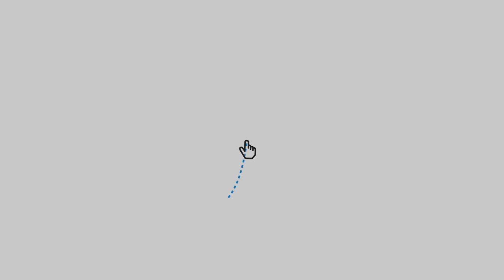Colli Euganei - Euganeische Hügel - Эуганские холмы - Euganean Hills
ITA: Alcune Ville e Castelli dei Colli Euganei
La nostra azienda fornisce da molti anni un servizio limousine professionale e di alta qualità nel nord e centro Italia: Venezia, Milano, Firenze, Roma, Verona, le Alpi e molti altri luoghi.

ENG: Some Villas and Castles of the Euganean Hills
Our company has been providing a high quality, professional limo service for many years in the north and central part of Italy: Venice, Milan, Florence, Rome, Verona, the alps mountains and many other places.

DEU: Einige Villen und Schlösser der Euganeischen Hügel
Unser Unternehmen bietet seit vielen Jahren einen hochwertigen, professionellen Limousinenservice in Nord- und Mittelitalien an: Venedig, Mailand, Florenz, Rom, Verona, die Alpen und viele andere Orte.

RUS: Некоторые виллы и замки Эуганских холмов
Наша компания на протяжении многих лет оказывает качественные, профессиональные услуги по прокату лимузинов в северной и центральной части Италии: в Венеции, Милане, Флоренции, Риме, Вероне, в Альпах и во многих других местах.